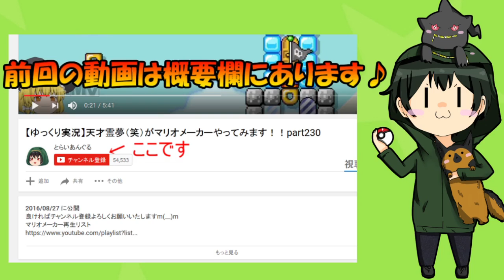【ゆっくり茶番劇】霊夢と魔理沙の子供！？それとも合体！？ 二人のそっくりなゆっくりキャラ登場!!part20【とらいあんぐる】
今回は遂にこのシリーズに完全オリジナル新キャラが登場します!!
そのキャラの素材はなんと霊夢と、、、水晶玉！？
それはなぜなのか、、、是非ご視聴くださると嬉しいです＾＾